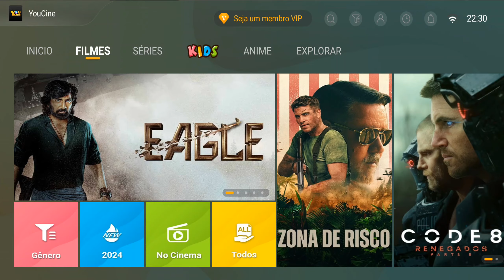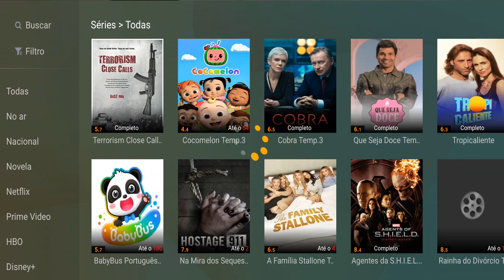GTA V - VIDA REAL | SERA QUE A NOVINHA VAI GOSTAR DO CARRO ? - #66